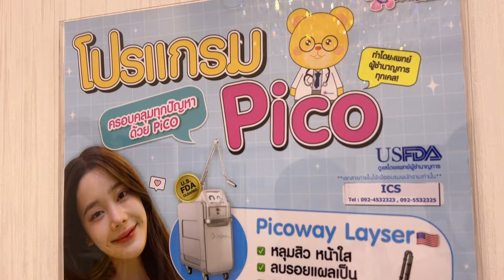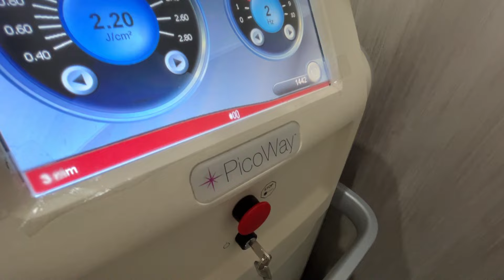Vlog's UP ep.3: พาน้องอาร์มไปทำสวยด้วย Pico Laser และมิชชั่น(อิม)พอสสิเบิล เต้นตามคำขอแบบครบองค์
กลับมาแล้วกับ Vlog's Up หาทำเต้นตามคำขอสุด ๆ แล้วเพลงที่ขอมาคือชาเลนจ์กับป้า ๆ มากกก แต่จะทำได้ไหม ทำได้หรือเปล่าต้องไปดู และๆๆๆๆ จองซิสอยู่ด้วยกันเต็มวันทั้งที ต้องมีภารกิจอื่นอยู่แล้ว คือการพาน้องไปอาร์มหาหมอทำ picolaser ที่กังนัมคลินิกสักหน่อย ติดตามกันให้จบคลิปน้า

ฝากกดไลค์ กดแชร์ กดติดตาม และกดกระดิ่งกันพลาดเวลาพวกเราอัพเดทคลิปใหม่ให้พวกเราด้วยน้า ขอบคุณที่เข้ามารับชมและสามารถติดตามพวกเราทางช่องทางอื่นๆได้ที่